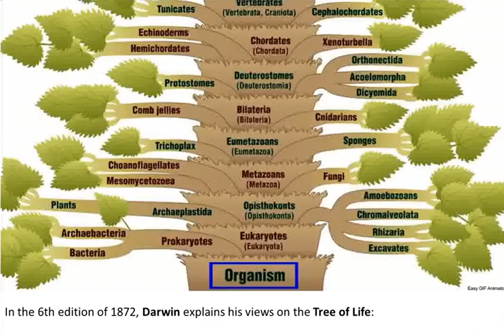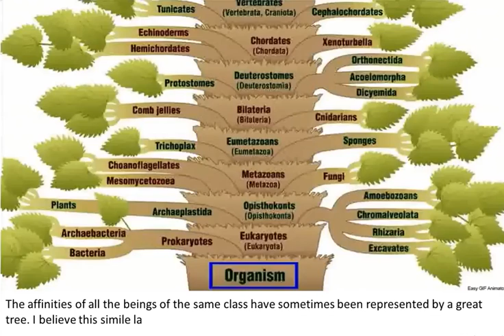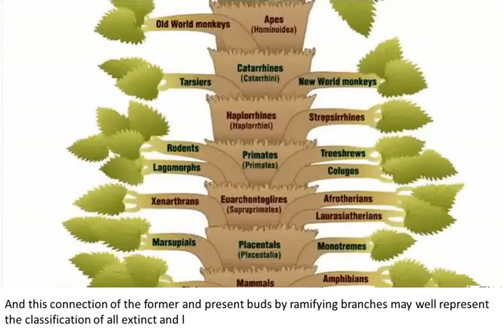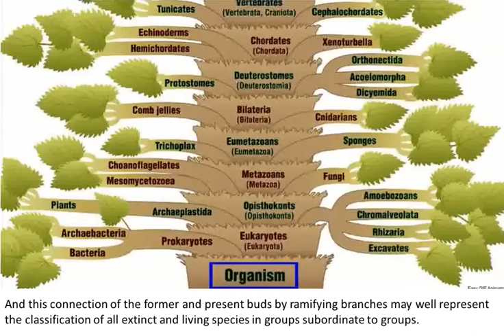Love Revolution Tree Of Life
The Roots
Write down where you come from on the roots. This can be your home town, state, country, etc. You could also write down the culture you grew up in, a club or organization that shaped your youth, or a parent/guardian.

The Ground
Write down the things you choose to do on a weekly basis on the ground. These should not be things you are forced to do, but rather things you have chosen to do for yourself.

The Trunk
Write your skills and values on the trunk. I chose to write my values starting at the base of the trunk going up. I then transitioned into listing my skills. For me this felt like a natural progression from roots to values to skills.

The Branches
Write down your hopes, dreams, and wishes on the branches. These can be personal, communal, or general to all of mankind. Think both long and short term. Spread them around the various branches.

The Leaves
Write down the names of those who are significant to you in a positive way. Your friends, family, pets, heroes, etc.

The Fruits
Write down the legacies that have been passed on to you. You can begin by looking at the names you just wrote on leaves and thinking about the impact they’ve had on you and what they’ve given to you over the years. This can be material, such as an inheritance, but most often this will be attributes such as courage, generosity, kindness, etc.

The Flowers & Seeds
Write down the legacies you wish to leave to others on the flowers and seeds.

I'm planting a tree to teach me to gather strength from my deepest roots
Sorrow is knowledge: they who know the most must mourn the deepest over the fatal truth dear revolutioners
Love you